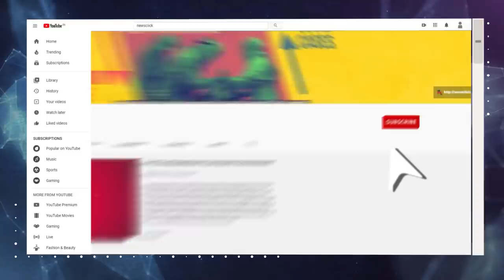बिहार में होगा कड़ा मुक़ाबला : कन्हैया कुमार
बिहार में चुनाव मुद्दों पर लड़ा जा रहा है, उम्मीदवारों पर नहीं। हालांकि बिहार में जातिगत समीकरण भी चुनावों का हिस्सा रहे हैं। इन चुनावों में यह समीकरण किस तरफ मुड़ेंगे, मुद्दों का जनता पर क्या असर पड़ेगा, किसका पलड़ा भारी है, न्यूज़क्लिक ने जानने की कोशिश की कन्हैया कुमार से।